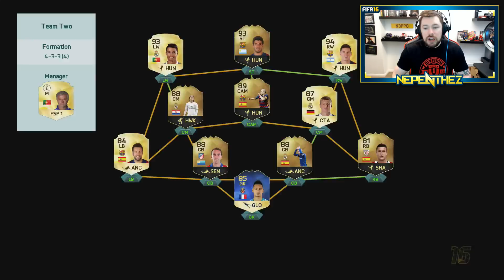INVESTMENT PROFITS!! FUT ROAD TO GLORY!! - #38 - FIFA 16 Ultimate Team